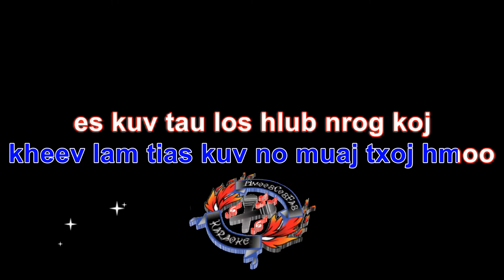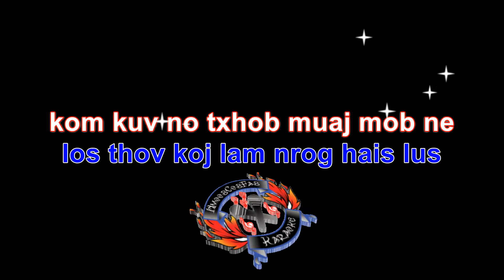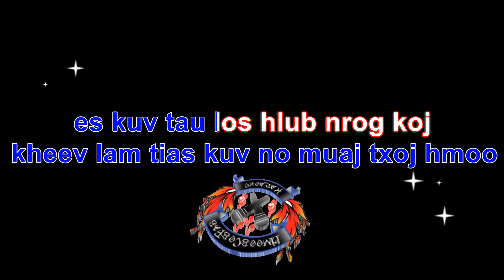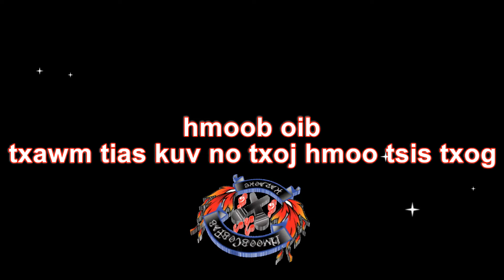Pom Ib Vuag GIRL Karaoke Maim Tseeb2 Lis HD 1080P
Song:
Pom Ib Vuag
Artist:
Maim Tseeb Tseeb Lis